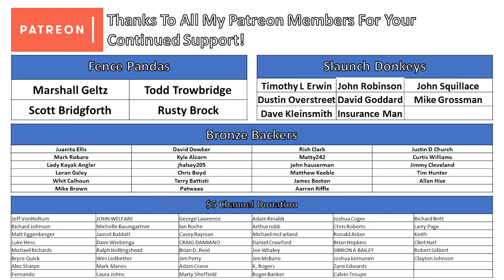Catch 3X More Bass On Frogs By Avoid These Mistakes | Bass Fishing Topwater Frogs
Follow Jonny and Jimi as they try to catch a 4lb bass in under 2 hours on Millwood Lake in Arkansas. Jonny teaches Jimi how he works a frog to get more bites than other anglers.

Check out the Deep Dive App for FREE!

Maps:
Google Earth